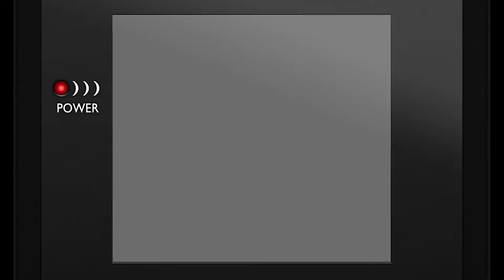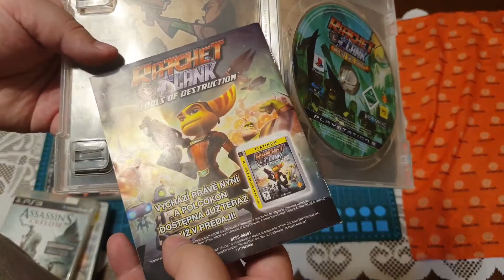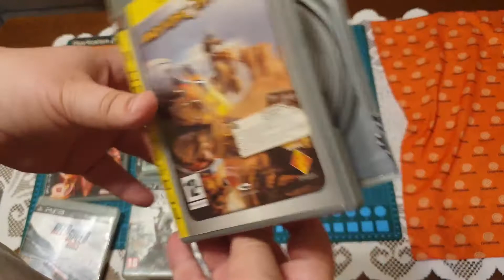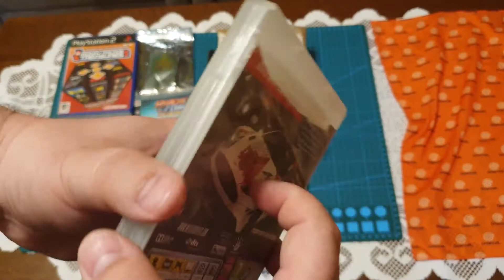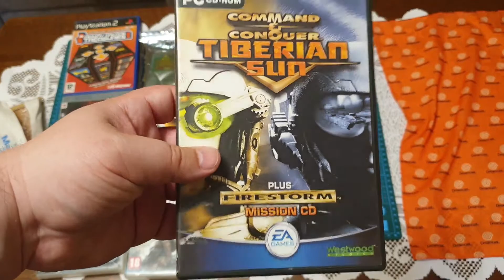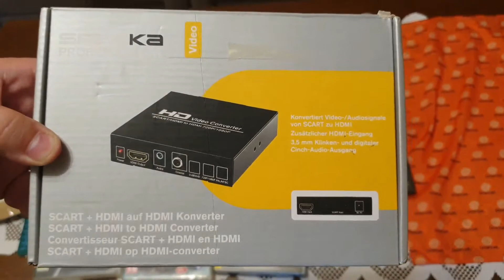Epizod #167 Gry i trochę hardware`u do streamowania ;-)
Tym razem prezentacja ostatnich zdobyczy. ;-)

Zapraszam! ;-)

Lub na konto:
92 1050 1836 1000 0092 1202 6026